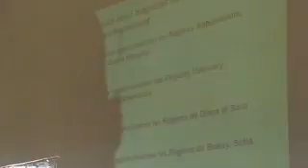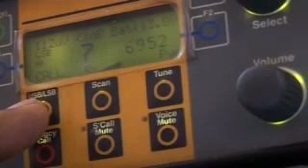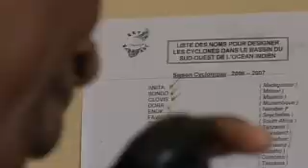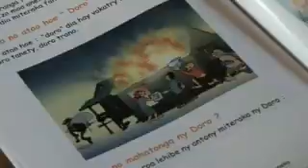National Platforms for Disaster Risk Reduction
Madagascar is a land of extremes: extreme beauty, extreme biodiversity, but also extreme poverty and above all extreme weather. Every year the population is subjected to a series of cyclones, and in the south of the country, there are long and frequent periods of drought. Despite the destructive force of these storms, the people of Madagascar suffered fewer losses in 2007 due to prevention measures spearheaded by the Government and the National Platform on Disaster Reduction.

National Platform for Disaster Risk Reduction work to reduce the impact of natural hazards and better prepare populations against disasters. The film describes how the Madagascar's National platform works and its main roles before, during and after disasters.